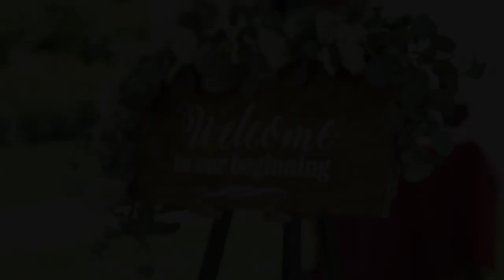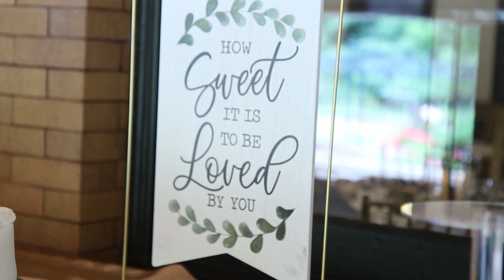Kaylee & Joshua Barrett | Wedding Film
Ready to Unveil the Elegance of Your Love Story?

At Austin McCoy Films, we understand that your wedding is a deeply personal expression of your unique love story. We're here to honor your dedication to this special day by creating a cinematic masterpiece that reflects the beauty of your love.

We specialize in working with couples who prioritize top-tier cinematography for their wedding. Our cinematic style is designed to capture the raw emotions and unforgettable moments that make your day truly exceptional.

We're not just another company that shows up and presses record; we're hands-on with each project, ensuring that your wedding film is anything but generic or uninspired. We're all about creating a personalized experience that surpasses your expectations.

When you choose us, you're not just investing in a service, you're investing in a relationship. Our primary goal is to make you, our couples, happy.